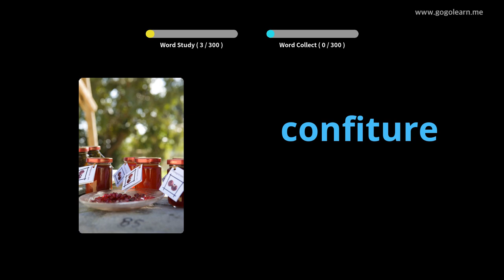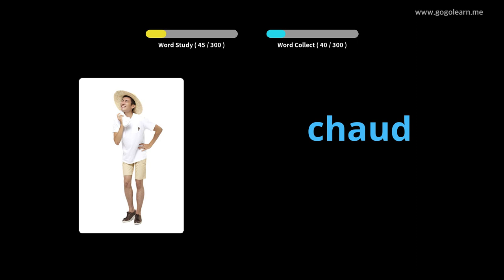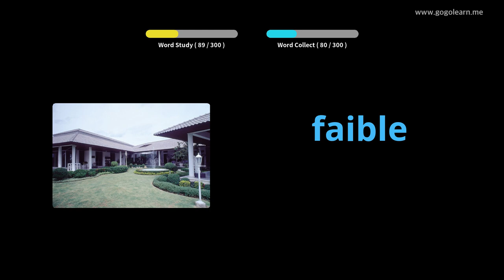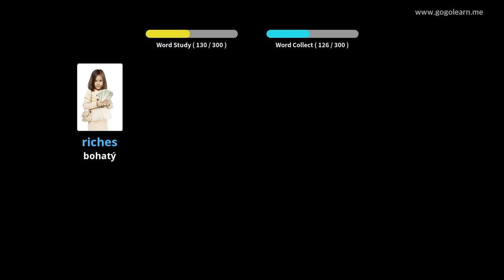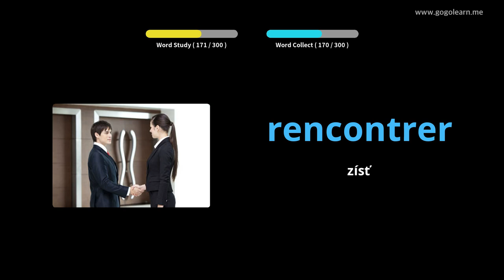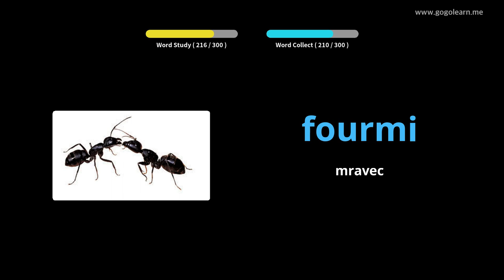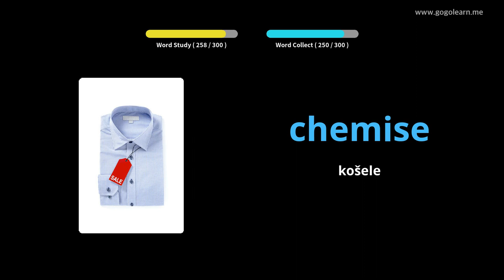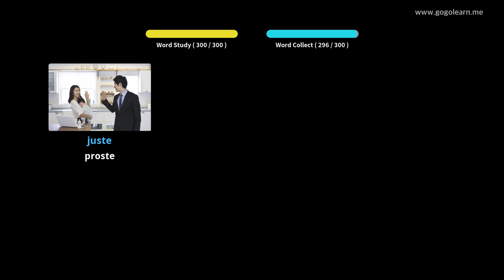Francúzsky slovník slovnej zásoby počas jazdy |Golearn